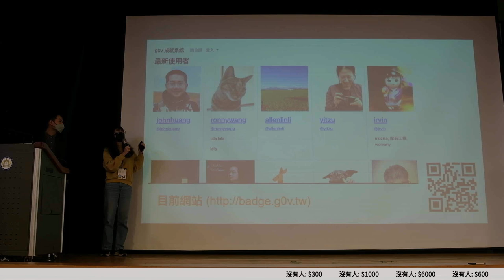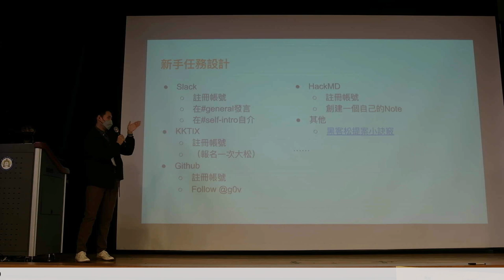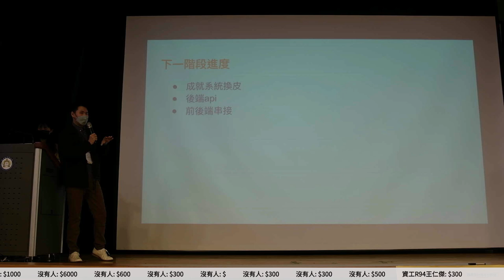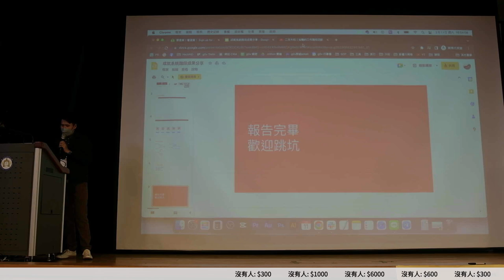g0v tw hackath54n — 成果報告 — 成就系統 ／ 博翔&倢綺 — 兔兔黑客松